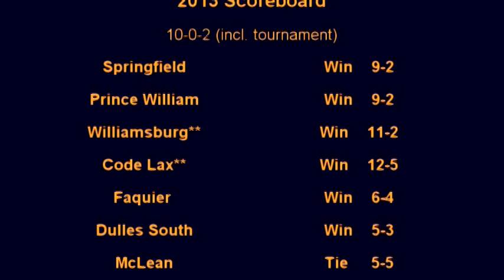Algonkian Lacrosse 2013 U11A Champions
Video review of the Algonkian Lacrosse Club's U11A team championship run duriong the spring 2013 season.